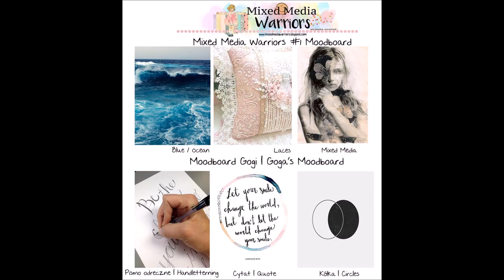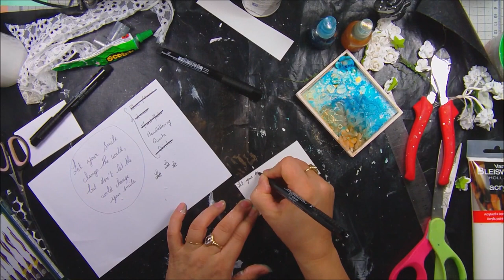"let your smile change the world..."proces #86